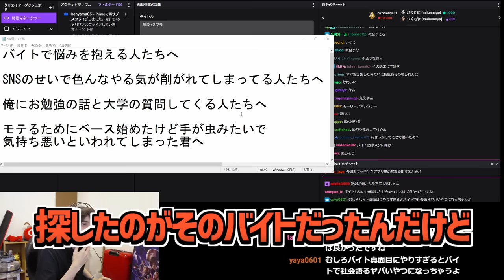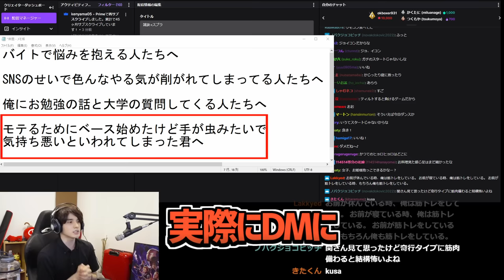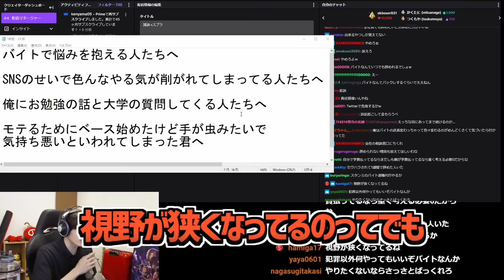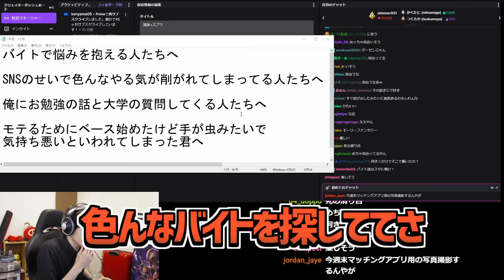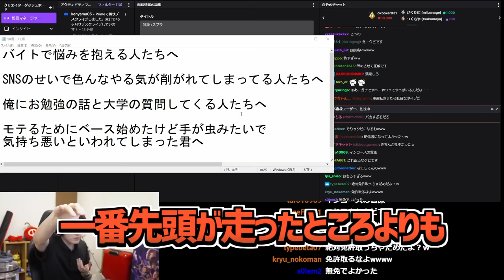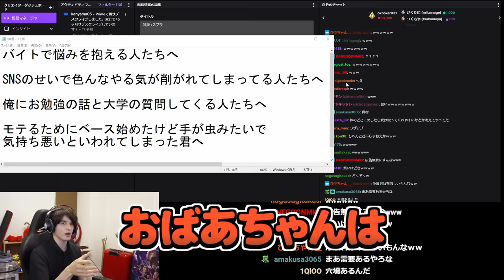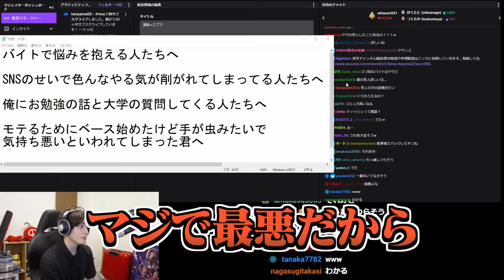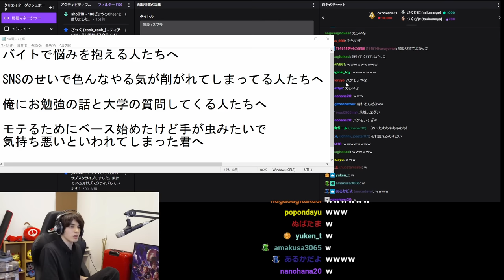スタンミじゃぱんが語る、あまりにもバカすぎてバイトをクビになった話【雑談】